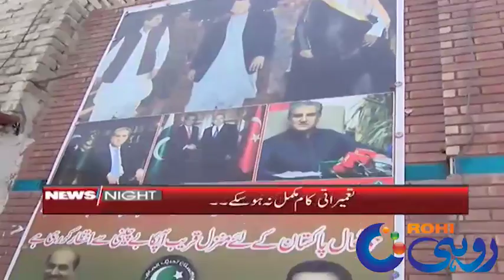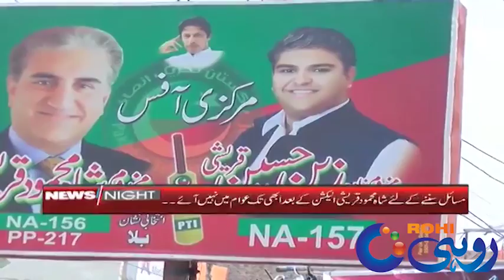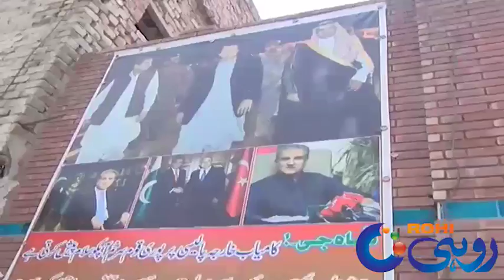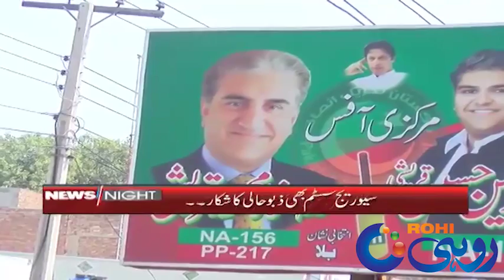Shah Mahmood Qureshi's Constituency NA-156 Bastion Of Problems | News Night | 2 Aug 2019